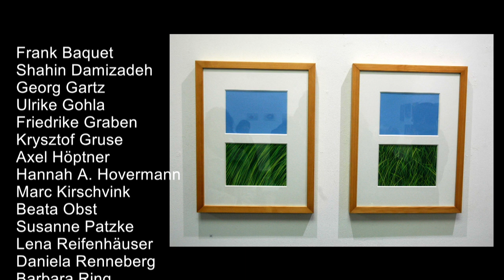PICCOLO 2020 - Ausstellung Kunsthaus Troisdorf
Die  Ausstellung mit 17 Künstler/innen aus Deutschland die sich dem kleinen Format in der Gegenwartskunst widmet, zeigt Werke von Frank Baquet, Shahin Damizadeh, Georg Gartz, Ulrike Gohla, Friederike Graben, Krzysztof Gruse, Axel Höptner, Hannah A. Hovermann, Marc Kirschvink, Beata Obst, Susanne Patzke, Lena Reifenhäuser, Daniela Renneberg, Barbara Ring, Inge Schmidt, Tor Michael Sönksen und Eri Ständer.
Neben etablierten, bekannten Künstlern präsentieren auch wieder junge, interessante Nachwuchskünstler/innen ihre Arbeiten erstmalig mal in Troisdorf.